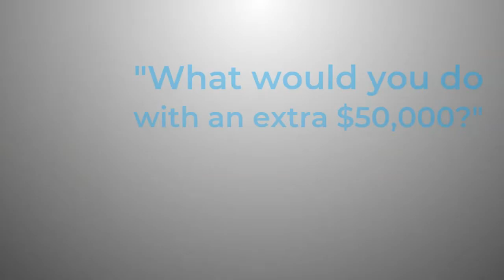Tisha Lehfeldt Endorses Hawaii's #1 Real Estate Team . Hawaii Real Estate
Tisha Falcon Lehfeldt has lived in Hawaii for over 32 years transplanted from the heart of Durango, Colorado. She thanks God every day that He brought her family to the beautiful island to live every day! Tisha has been with Salem Media for a little over 7 years, working as an On-Air host for The Fish.

At the age of 19 in 1987, Tisha said yes to Jesus at a church called Hope Chapel Kaneohe Bay, now called ANCHOR CHURCH. A few years later, she was hired as their Assistant Youth Pastor. Eleven years after that, God directed her to begin ministering in the college and singles ministry. And three years later, she was asked to be the women’s pastor.

Her most recent project, started in 2020, is "Oh Snap! It's Fiona & Tisha". Tisha joins her friend and cohost Fiona Custer as they chat about faith and friendship in an online video series. Their videos can be found at @fiona.and.tisha on Instagram, or by searching on YouTube.

In 2003, Tisha said “I do!” to her husband, Jason Lehfeldt.  Every day she thanks God that He gave Jason the patience and love to court her the way he did. Jason and Tisha now share their story together through Finding Freedom, a ministry that they had created. They are humble servants, introducing people to the One who loves, restores, and defines life!

Are you moving to Oahu, Hawaii? Or do you already live on Oahu and are considering a move to another area of the island? Team Lally has helped hundreds of families since 2004 on the island of Oahu and can be your guide for EVERYTHING Hawaii has to offer.

📲 We have so many people contacting us who are moving here to Hawaii and we ABSOLUTELY love it! Honestly, if you are moving or relocating here to Oahu or any other islands, we can make that transition so much easier on you!!

NEED MORE INFO ON HAWAII FROM TEAM LALLY?
Reach OUR TEAM day/night/weekends anytime!
Team Lally of Keller Williams Honolulu - RB - 21303

Contact TeamLally.com about our Guaranteed Sold Program.
If we can't get your home sold we will buy it!

Love it or Leave it - We have a solid plan for buyers. If they don't absolutely love their home and want to sell it within the 1st 6 months we will sell it for free or buy it and put it in our rental pool.